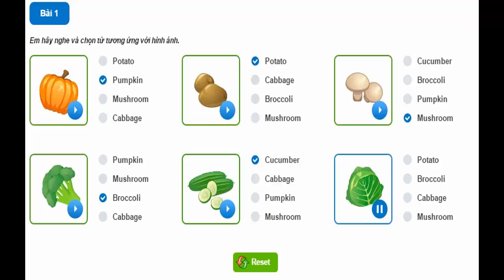Hello Felix | C & L Unit 17 I like vegetable 2 - Learning english for kids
Hello Felix | Conversation & Listening (C & L) Unit 17 I like vegetable 2 - Learning english for kids

In this unit, we are continuing to learn about healthy vegetables, which are very useful for children aged 7 in daily life.

You are watching video of C & L Unit 17 I like vegetable 2 on Hello Felix  - online English teaching channel for children on Youtube !!!

• Join a demo unit C & L Unit 17 I like vegetable 2